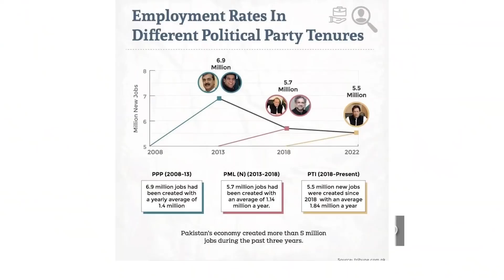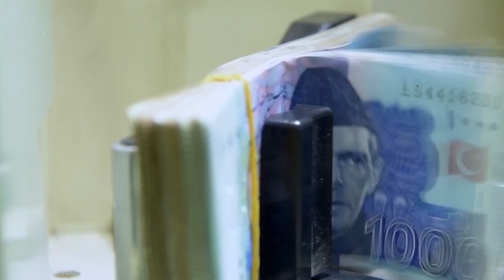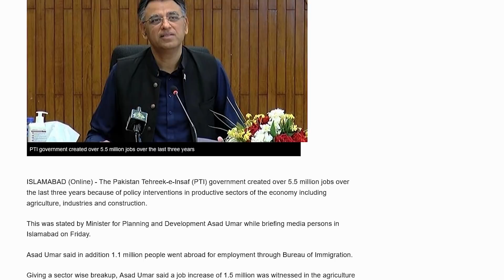5.5 Million Jobs created During PTI 3 Years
(4.4.2022) During PTI 3 Years 5.5 Million Jobs created.
How many Jobs created during PPP and PMLN 10 years.